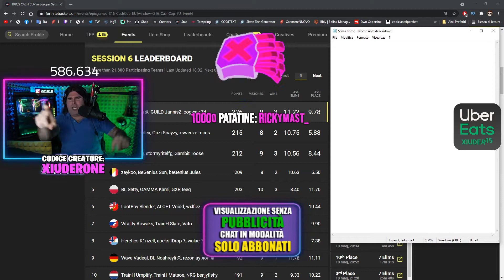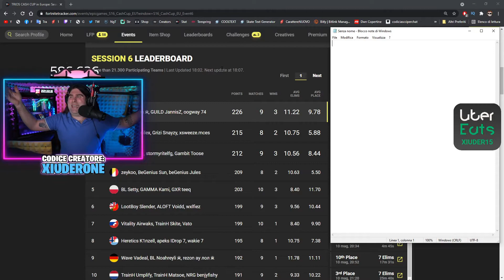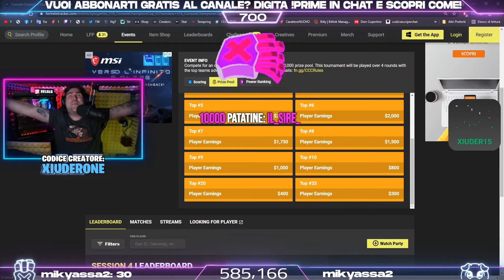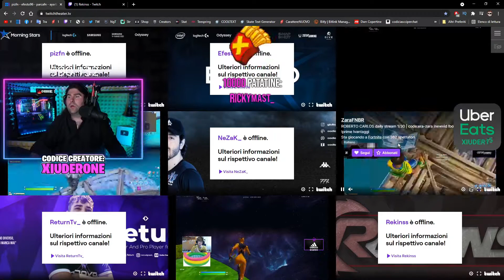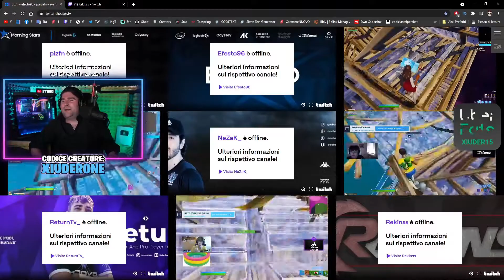JALA JALA 😂 - BEST OF XIUDER